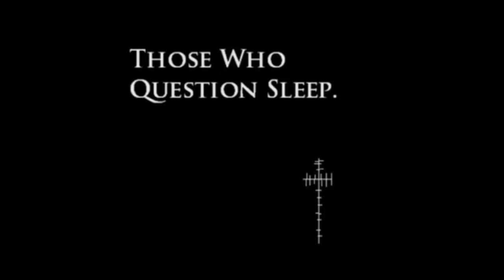The Drones - Then they came for me *Faster